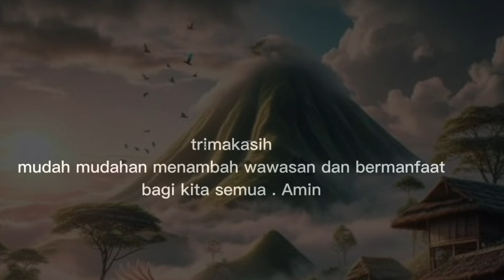DENGAN CARA INI, REZEKI KITA AKAN CEPAT MELEJIT DENGAN DRASTIS.(@Mbah Yadi Channel)